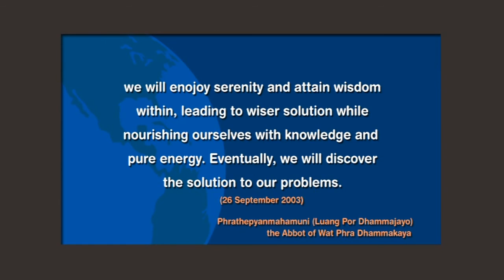World of Peace 13 กุมภาพันธ์ พ.ศ.2559